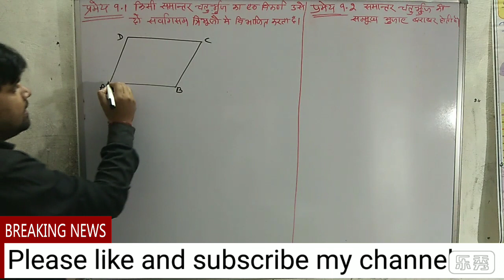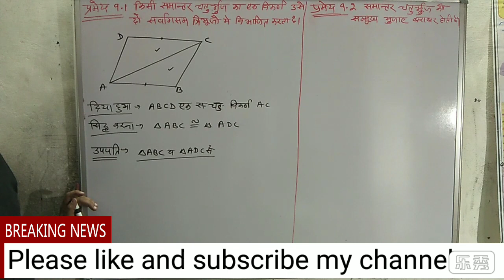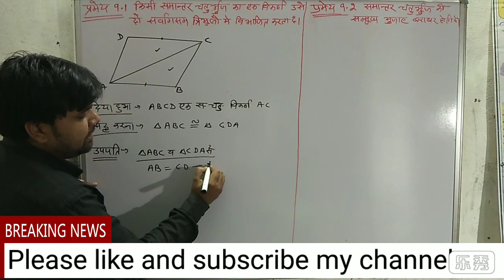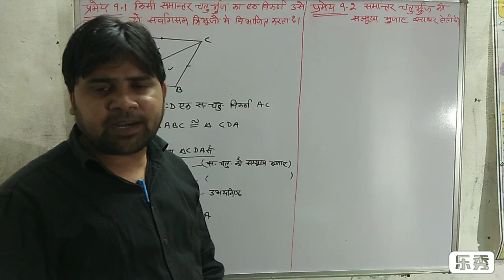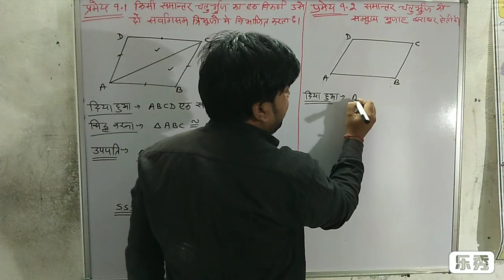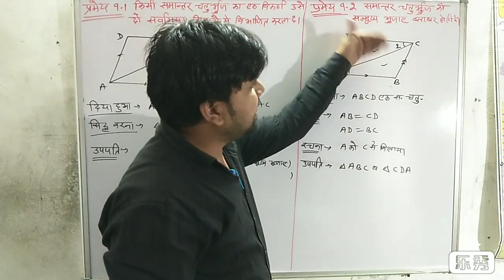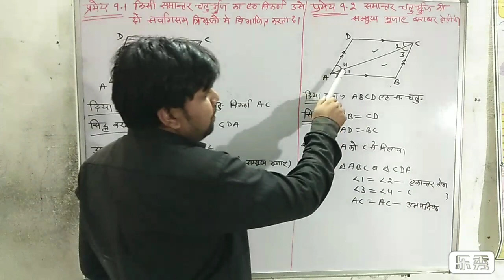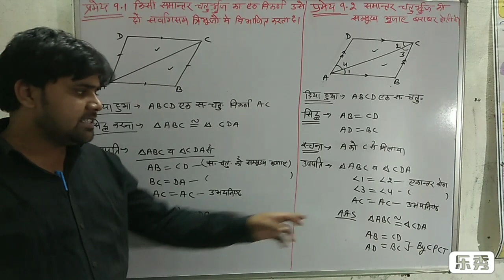प्रमेय 9.1&9.2 प्रश्नावली 9 ( चतुर्भुज ) कक्षा 9th गणित